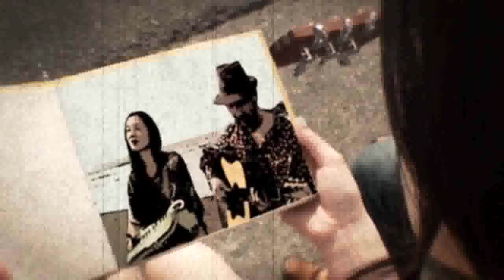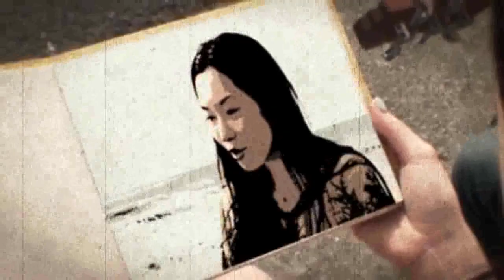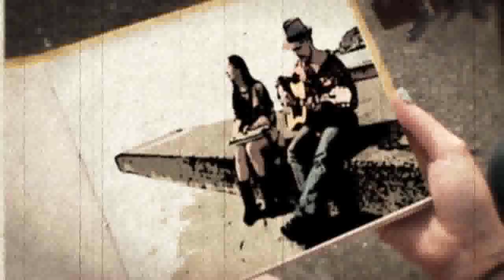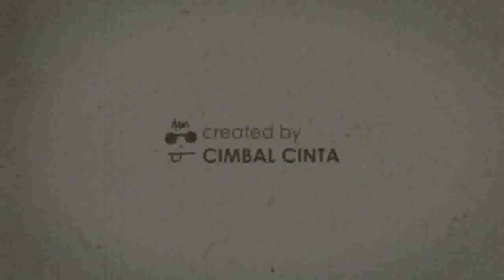ハミングキッチン「風のアトラス」PV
ハミングキッチンの2009年4月29日発売のニューアルバム『STRANGE TOMATOES』より